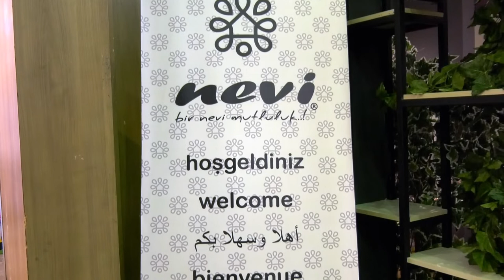Nevi Mobilya - İmob 2019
Nevi (Ağa Mobilya) için CNR İmob Fuarında hazırlamış olduğumuz fuar tanıtım filmi.